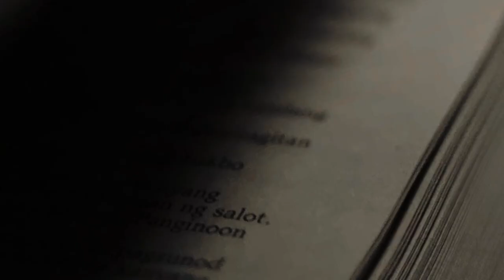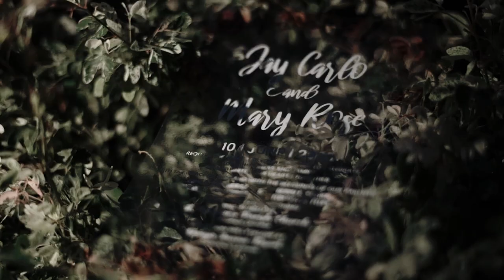Jay & Rose | Same Day Edit Video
by Exquisite Shot